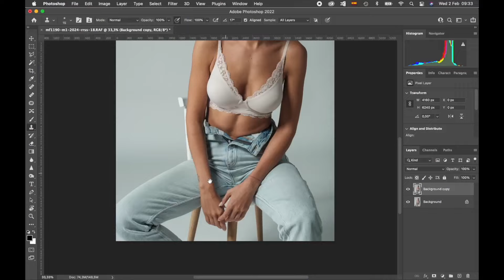El diario de un fotógrafo - Trailer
Siempre que un fotógrafo cuenta a qué se dedica, la respuesta que recibe es: “¡Tu trabajo es muy entretenido!”

¿Y quieren saber la verdad? ES CIERTO! Nuestro trabajo es muy entretenido.

Pero hay mucho más detrás.

Si quieres conocer todos los secretos detrás del día a día de un fotógrafo profesional, te invitamos el próximo 14 de junio a conectarte a través de nuestro canal, con el primer capítulo de “El Diario de un Fotógrafo”, en donde podrás acompañar a nuestro gran amigo Pablo Wilson en terreno para conocer sus aventuras detrás de cada captura.